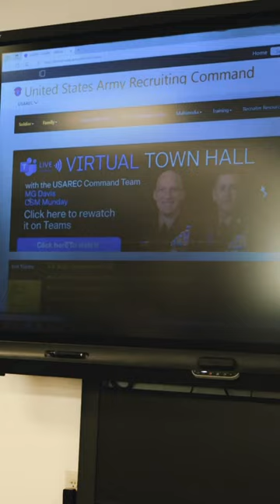Donuts in the Army